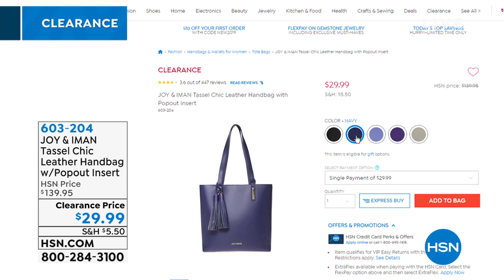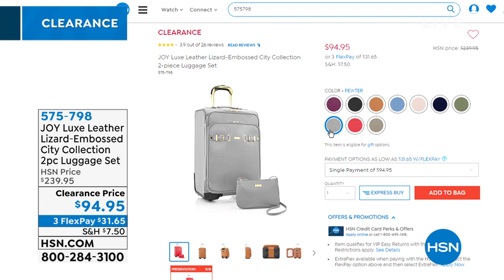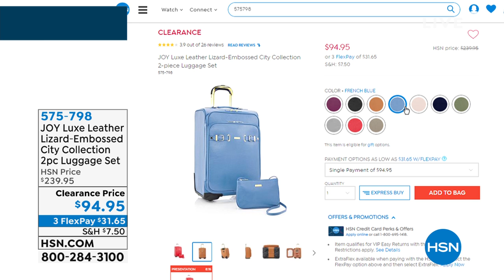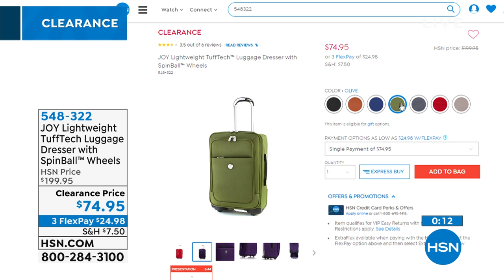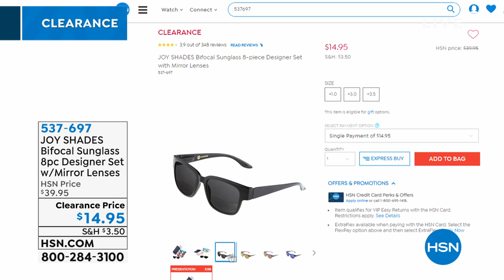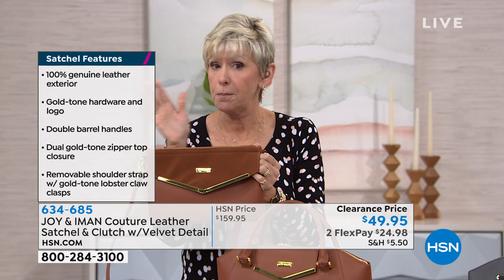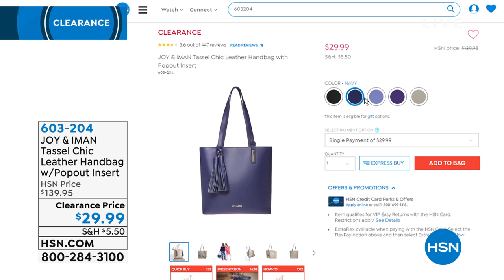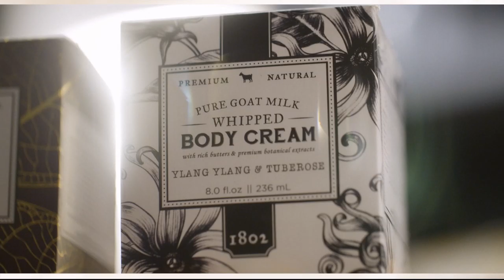HSN | Joy & IMAN: Fashionably Functional Clearance 05.08.2019 - 06 AM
Discover and shop handbags and luggage, all at marked down prices.